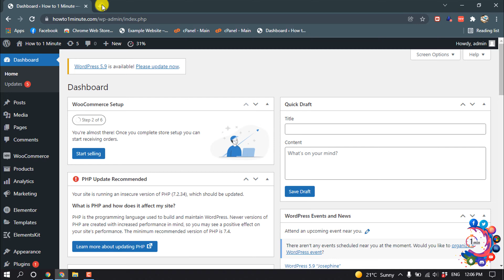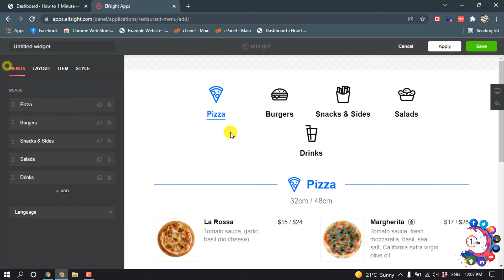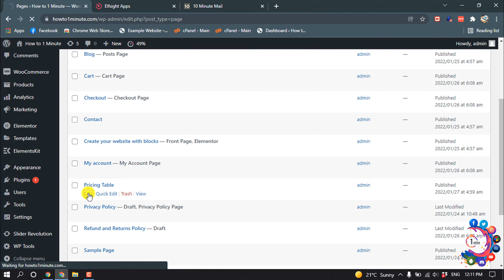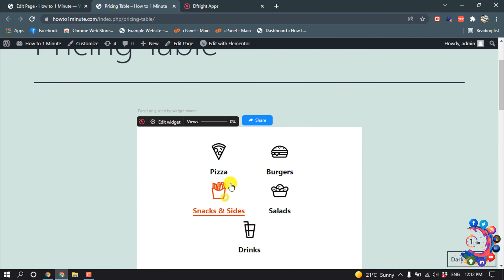How to add restaurant menu to wordpress website 2026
How to Create a Restaurant Menu in WordPress?
Step 1: Choose a WordPress Restaurant Menu Plugin. ...
Step 2: Install RestaurantPress on your Site. ...
Step 3: Create Restaurant Menu Items. ...
Step 4: Create Menu Item Categories. ...
Step 5: Create a Restaurant Menu with Groups. ...
Step 6: Add Restaurant Menu to your WordPress Site.

"wordpress restaurant menu plugin free"
"food menu restaurant menu online ordering for woocommerce"
"restaurant menu widget"
"restaurant press wordpress"
"easy wordpress tutorial"
"wordpress complete tutorial"